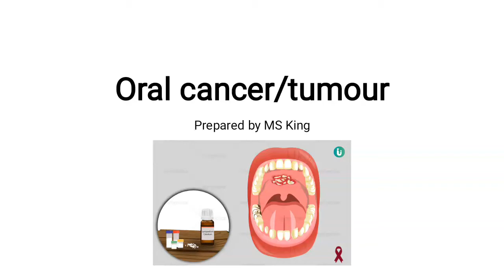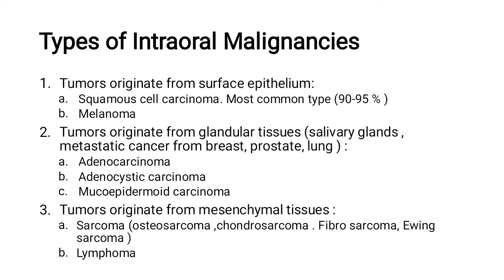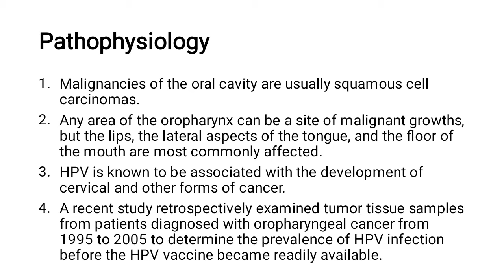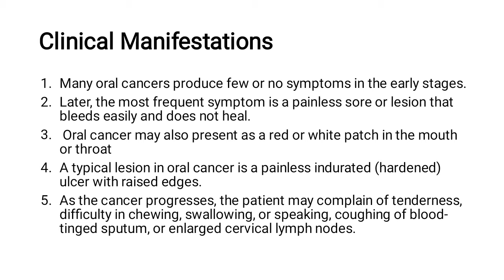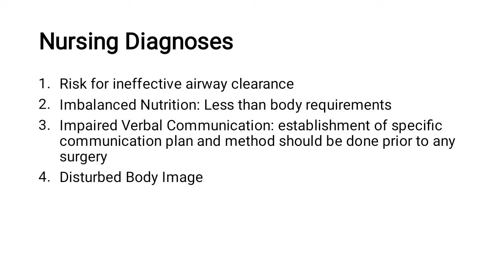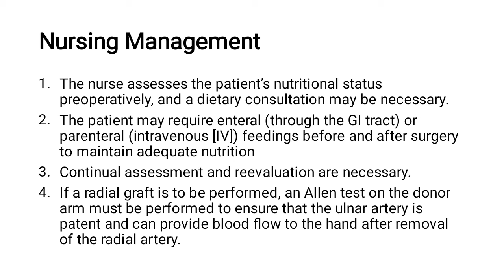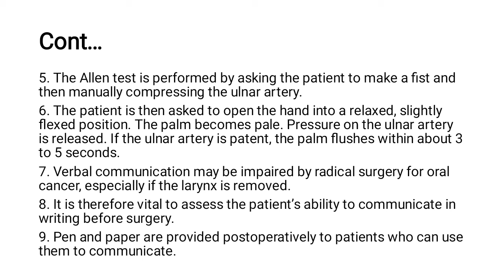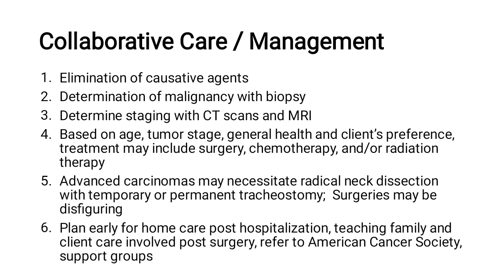Oral Cancer/Tumour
Definition
types
causes
prevention
Management
Diagnosis